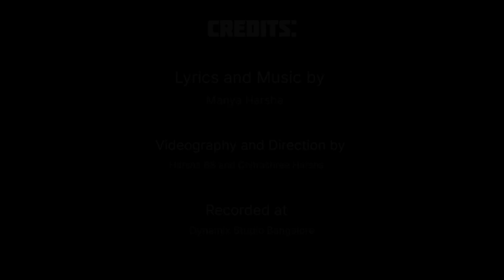2024 Ocean Awareness Contest - Children - The Earth's Defenders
By Manya Harsha (India) ~ Notable Award in Performing Arts - Junior Division ~ 2024 Ocean Awareness Contest. For more information and to participate in the Ocean Awareness Contest,